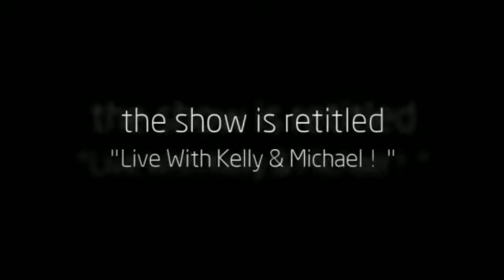Kelly Ripa and Michael Strahan together on "Live"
Michael Strahan was picked to co-host with Kelly Ripa on "Live!"